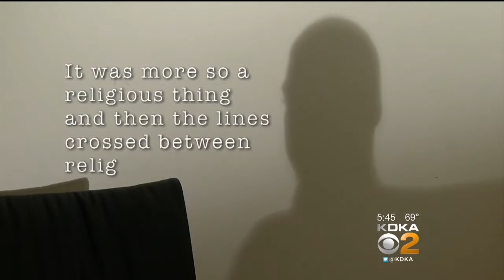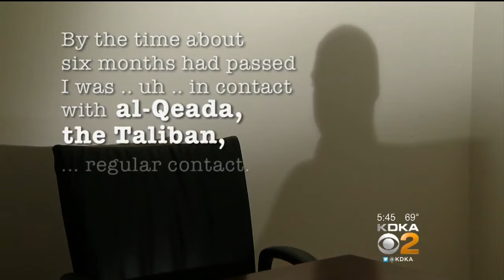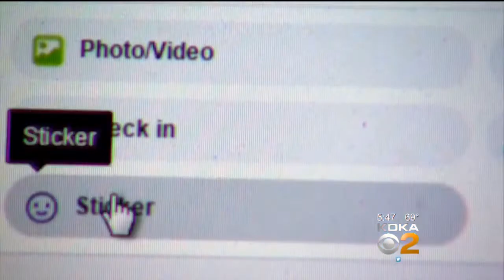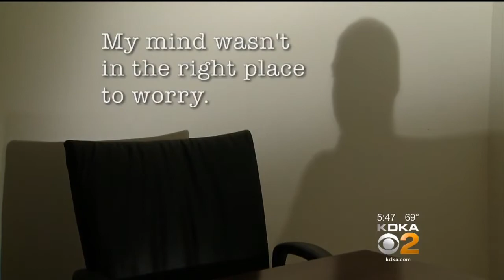Pittsburgh Teen Explains How He Was Recruited By Terrorists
Parents try to steer kids away from pitfalls and guide them toward a positive circle of friends, never thinking that circle could include terrorists; KDKA's Pam Surano reports.